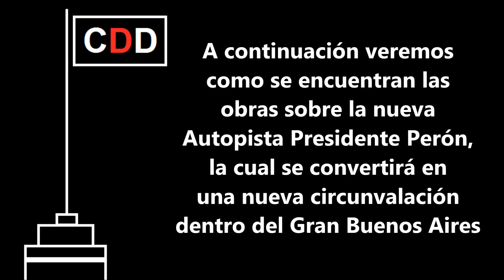AVANZA MEGA OBRA que UNIRÁ TODO el GRAN BS AS